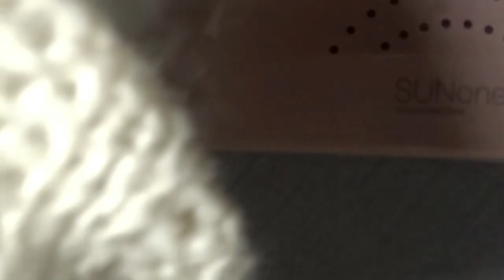ALIEXPRESS XXXXXXL RUSSIAN ALMOND DUALFORMS WITH TOBEGLAM POLYGEL NAIL TUTORIAL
Tobeglam

USE MY DISOUNT CODE TO SAVE 15 % on tobeglam products

☑️Louise10

Dualforms

Shein haul

Make sure you leave a dumbs up !

Belle efile

📌Charlies nail art

📌Aimeili

Code: louise-10

📌Yayoge

Code: louise10%

📌markartt

Louisesnailroom

Kelly maskell

I also have a PayPal account if you like to help a nail friend out ❤️

Lets stay real Lets stay sweet
And be special in are own way
Love you all and see you in my next video